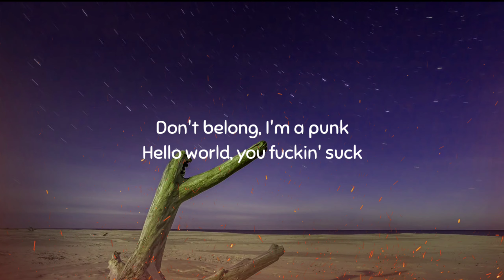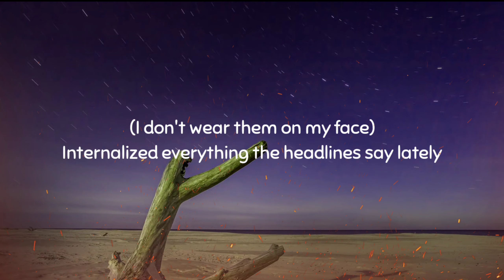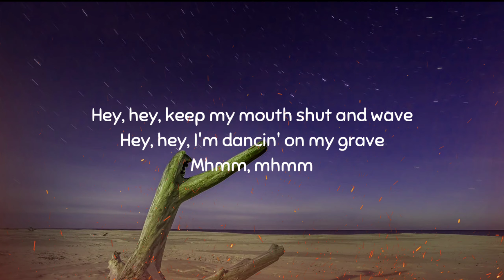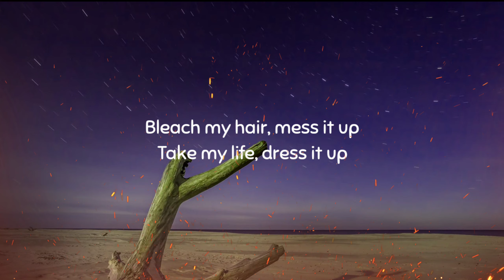Machine Gun Kelly - papercuts (Lyrics)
LYRICS

[Chorus]
Bleach my hair, mess it up
Take my life, dress it up
Signed a deal, I got papercuts
They wanted them, but they got us

[Verse 1]
Sleepin' in, faked sick
Smoked a blunt, had a kid
Don't belong, I'm a punk
Hello world, you fuckin' suck

[Bridge]
Hey, hey, keep my mouth shut and wave
Hey, hey, I'm dancin' on my grave
Mhmm, mhmm

[Verse 2]
Everybody's so nice lately (Everybody's not nice)
Polarized feelings, I don't wear them on my face lately
(I don't wear them on my face)
Internalized everything the headlines say lately
(Everything they say)
Demonized just because I was an angel face baby (Baby)
(Career suicide)

[Bridge]
Mhmm, mhmm

[Chorus]
But they got us
Yeah, yeah

[Outro]
Hey